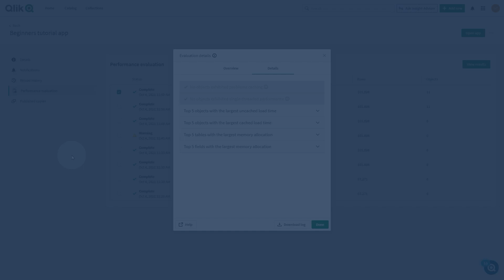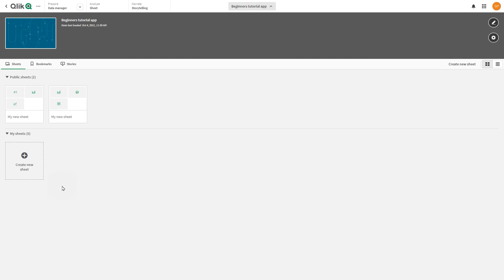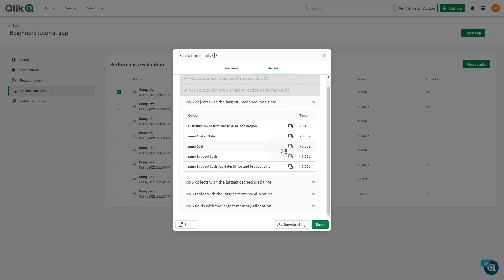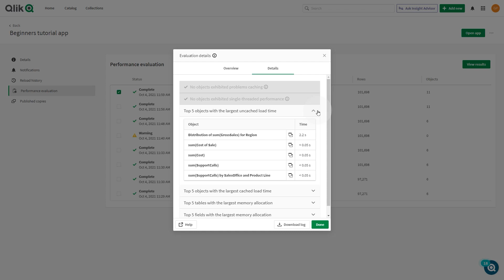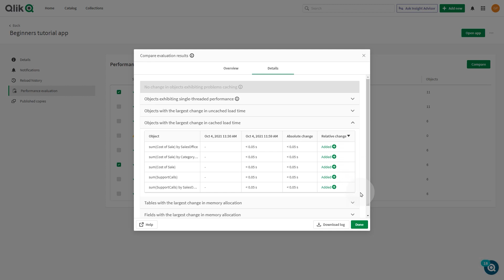App performance evaluation - Qlik Cloud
This video shows you how to work with the App performance evaluation. Performance evaluation is a feature of Qlik Cloud that lets you run a tailored evaluation as you develop your app and presents simple and understandable metrics such as response times for public objects. The performance evaluator provides insights on which public objects to focus on when optimizing performance, and it lets you compare specific performance metrics between evaluated versions of your app.